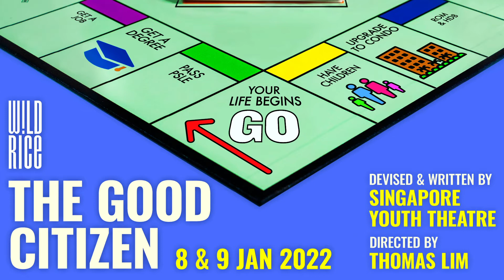Meet The Good Citizens of Singapore Youth Theatre!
OPENING THIS WEEKEND: THE GOOD CITIZEN! 🎲

Presented by the second batch of the Singapore Youth Theatre ensemble, THE GOOD CITIZEN takes an unflinching look at the costs of living and growing up in Singapore.

Meet the Good Citizens behind this production, who will be telling you the stories that they think you need to hear this weekend — we are so proud of all 16 of them, and we are even more thrilled for you to join us! 👋

Follow Wild Rice on our other platforms!